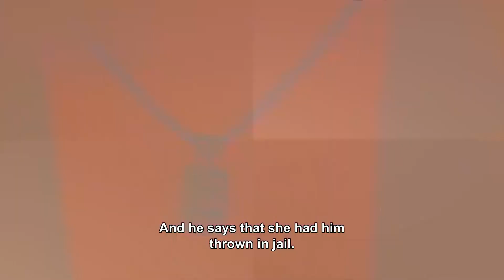Su hija lo demanda por ser un padre abusivo y acosador (Parte 2) | Lo mejor de Caso Cerrado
Un padre abusivo y acosador es demandado por su hija, por haberle causado daños psicológicos. La chica ya es mayor de edad, sin embargo su padre insiste en retenerla en su casa. La Dra. Polo le insiste que no puede maltratar mujeres, ni tratar a su hija como si fuera su mujer.

Caso Cerrado:
Caso Cerrado presenta casos conflictivos y conmovedores entre participantes en litigio, vas a sentirte identificado, querrás tomar partido y ser testigo de la solución y decision basadas en la verdad y en las evidencias. Caso Cerrado es conducido por la querida Doctora en leyes Cubana-Americana Ana María Polo.

Caso Cerrado | Papá cubano Jodido/ Papá neurótico,Caso Cerrado en 2 minutos - Toma 2 | CC